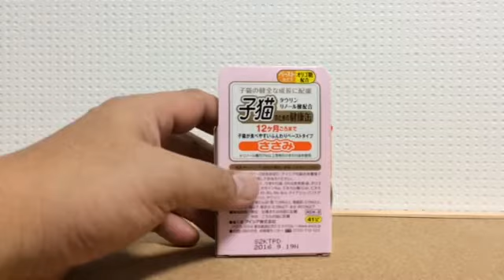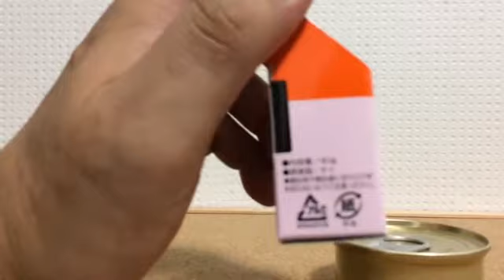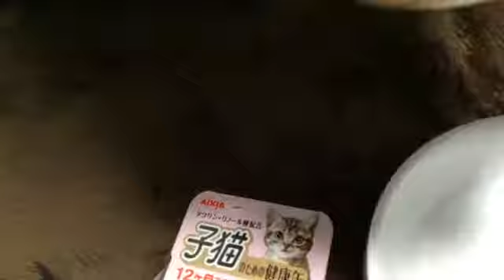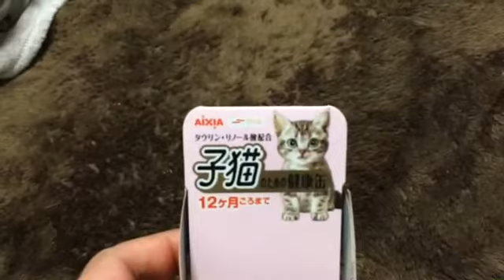子猫のための健康缶キャットフード まぐろペーストレビュー